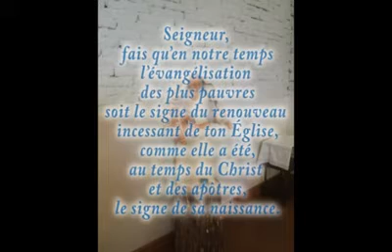Villariès, la famille et la foi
Les jeunes adolescents du Quart Monde interrogent leurs parents sur ce qu’ils vivent lors des rassemblements à Villariès une fois par mois avec les Soeurs de la Bonne Nouvelle et les Compagnons du Quart Monde